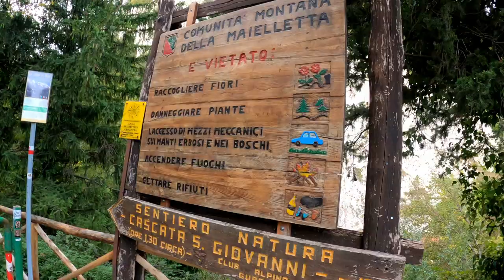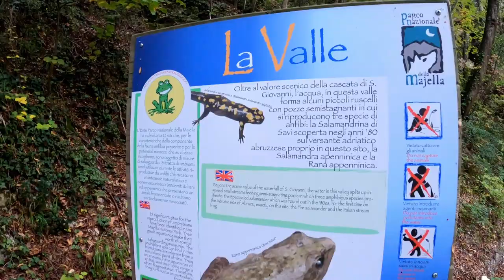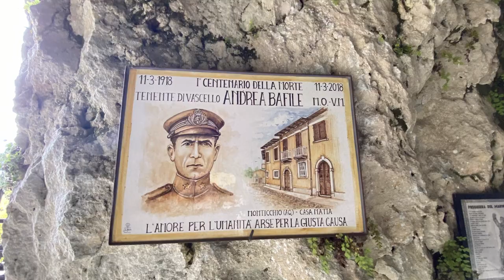HIKING AUTUNNALE ALLA CASCATA DI SAN GIOVANNI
Escursione In Abruzzo, nei pressi di Bocca di Valle - Guardiagrele, c'è una piccola cascata molto fotogenica, la cascata di San Giovanni, vado a fotografarla insieme al mio amico Alex.